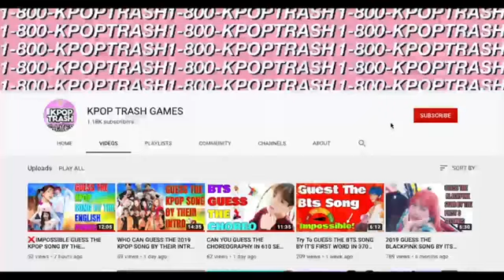KPOP GAMES GUESS THE BTS MEMBERS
2020 GUESS BTS'S MEMBER BY FACIAL FEATURE! VERY EASY FOR ARMY Kpop Games
TURN ON POST NOTIFICATION FOR A SHOUTOUT!!